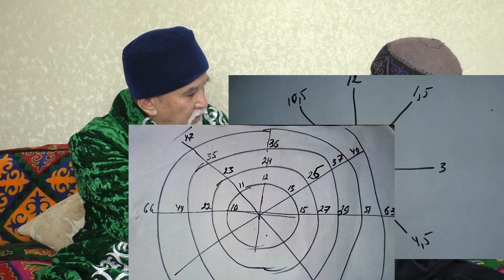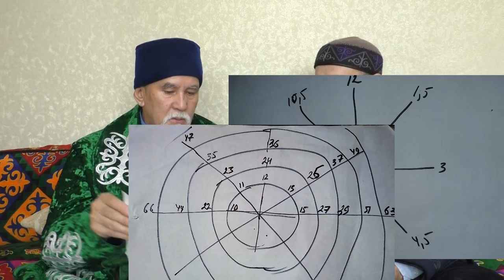Ата жолы. Замана жобасы ұлт тағдыры мен қасіреті. 1-бөлім.